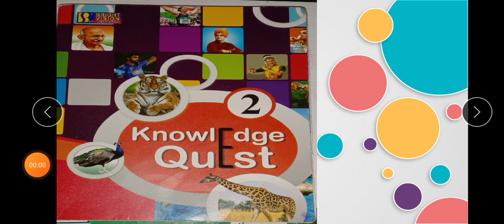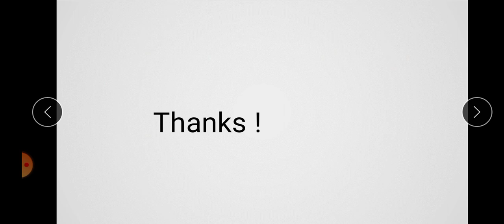Chapter-28( 2nd G.k.) Sports Crossword